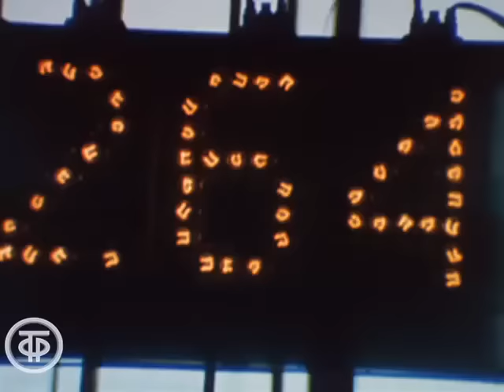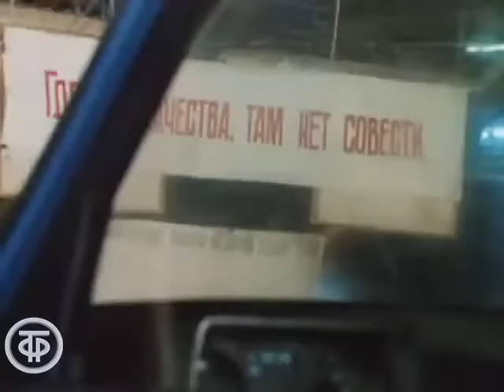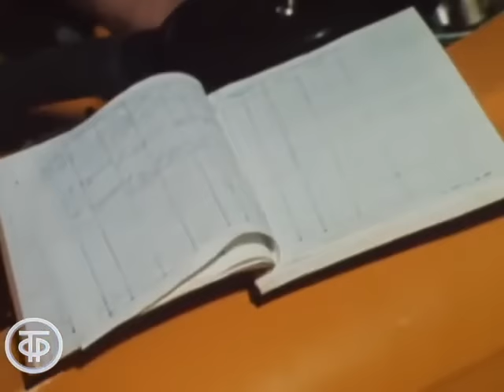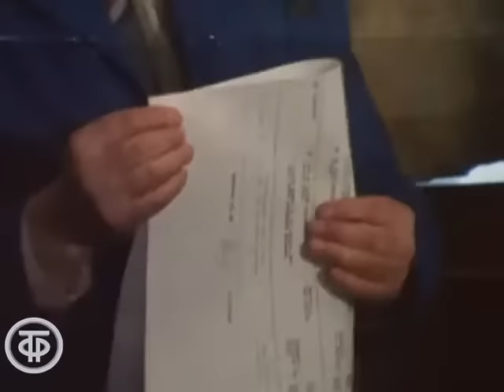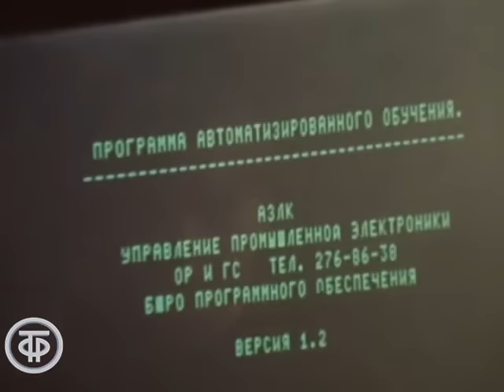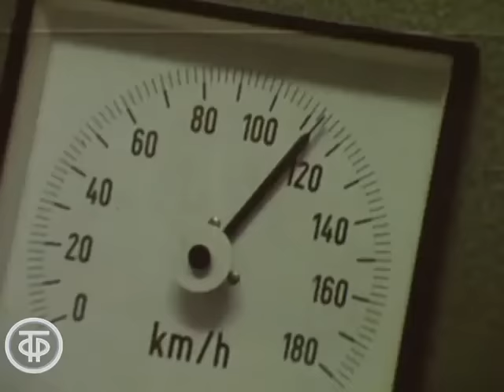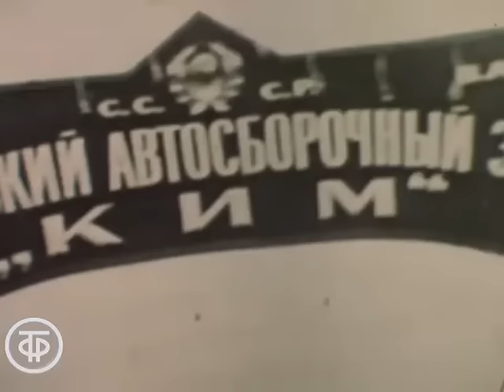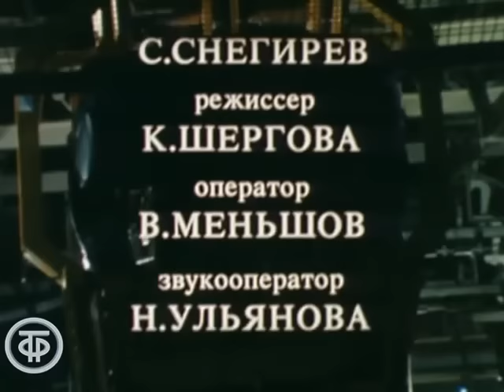СССР. 1986 год. Вперёд "Москвич" (об АЗЛК). Документальный фильм